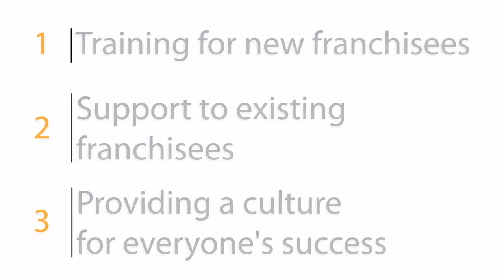Liquid Capital - World Class Franchise